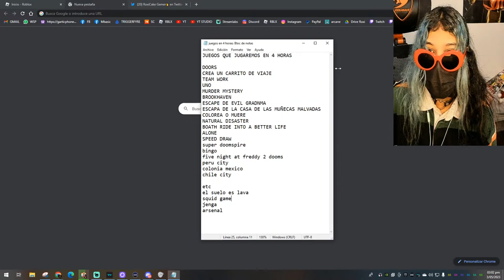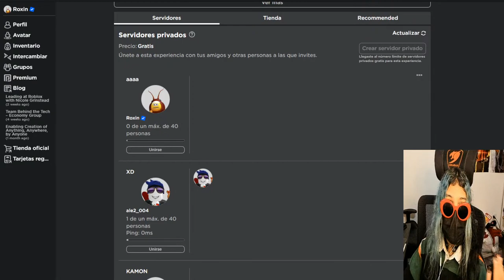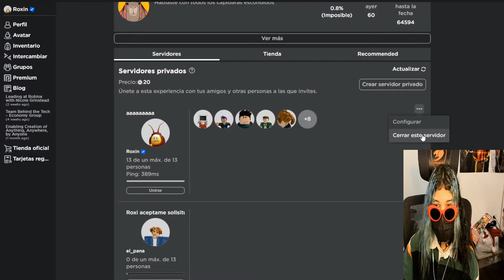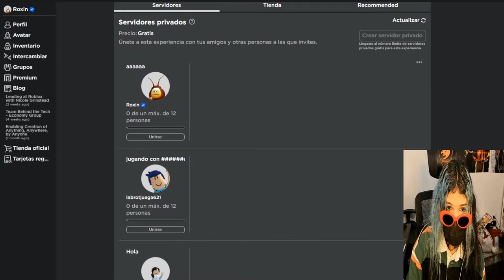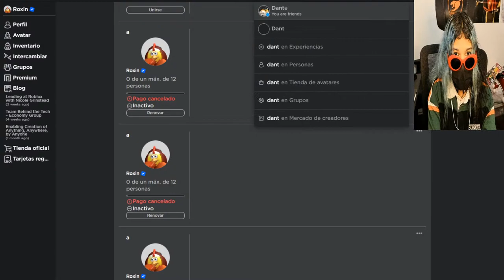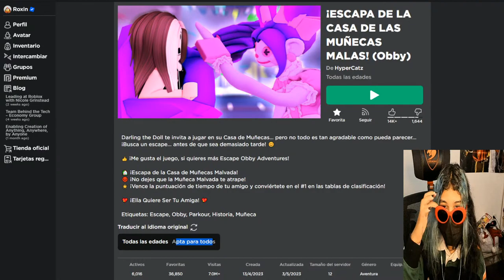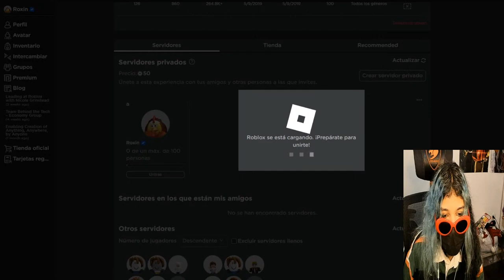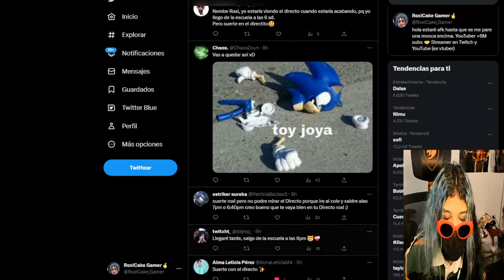DIRECTO JUGANDO CON SUSCRIPTORES (ROBLOX) estaré 4 HORAS xd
Hey tú, espero te guste este directo de Juegos Randoms xd